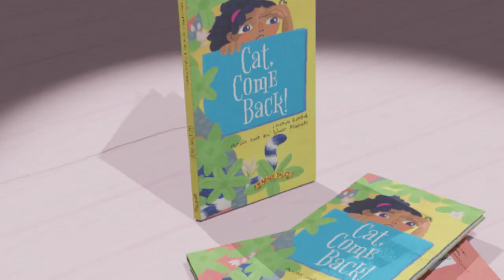Cat, Come Back! | Picture Book | Karadi Tales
Written by Lavanya Karthik in verse, Cat, Come Back! enlists the reader on a mission to find a cheeky, wandering pet.

Artists Ayeshe Sadr and Ishaan Dasgupta use stunning illustrations and an accordion-style format that goes all around the world and then comes full circle.